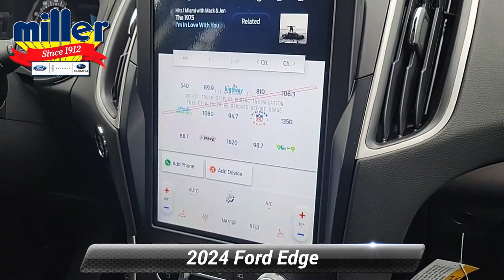New 2024 Ford Edge SEL, Lumberton, NJ RBA07882